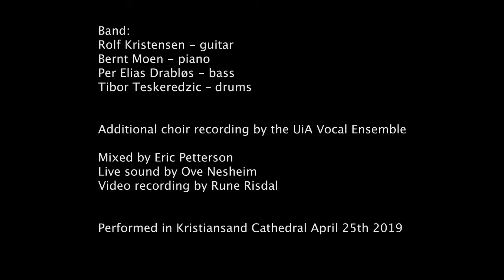Friend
From Stories for Voices, Strings and Band

Lyrics by Kari Iveland
Choir and string arrangements by Jon Kleveland
Band arrangements by Rolf Kristensen

Performed by:
The UiA Choir conducted by Anne Haugland Balsnes

Soloists:
Kari Iveland - vocals
Bendik Hofseth – tenor saxophone

Strings:
Halvor Aasen – violin 1
Redi Shypheja – violin 2
Adam Grüchot - viola
Herbert Ahmetaj - cello

Band:
Rolf Kristensen - guitar
Bernt Moen - piano
Per Elias Drabløs - bass
Tibor Teskeredzic – drums

Additional choir recording by the UiA Vocal Ensemble
Conducted by Hilde Norbakken

Mixed by Eric Petterson
Live sound by Ove Nesheim
Video recording by Rune Risdal

Performed in Kristiansand Cathedral April 25th 2019